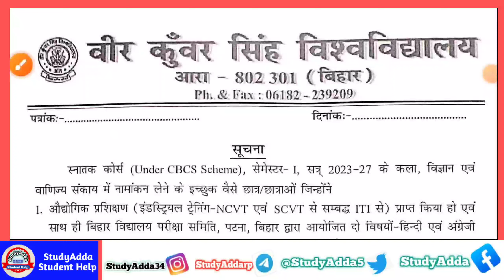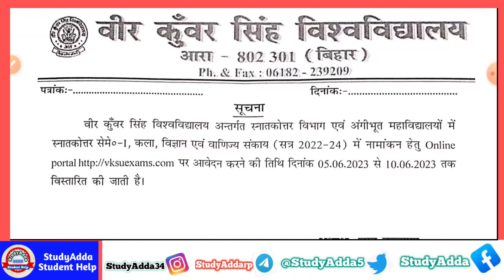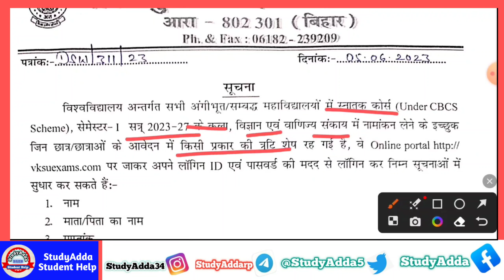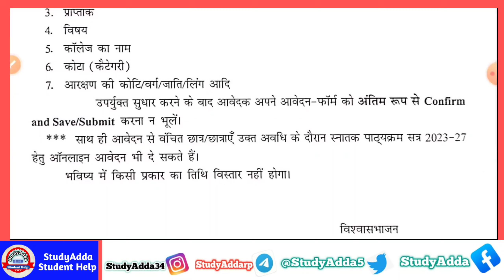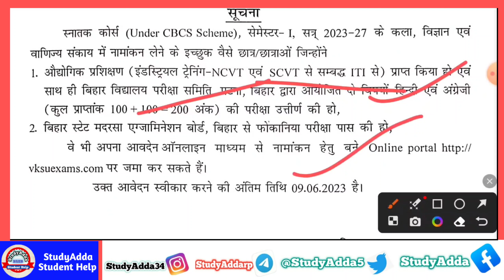UG और PG एडमिशन लेने वाले छात्रों की खुशखबरी | Graduation 1st Merit List 2023-27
ba admission, ba admission fees 2023
ba admission form kaise bhare 2023
ba admission documents
ba admission date
ba admission cancel kaise kare
ug admission 2023
ug admission, ug admission 2023
ug admission form kaise bhare
ug admission 2023 last date
ug admission 2023 jharkhand
ug admission 2023 du
ug admission 2023 haryana
ug admission 2023 bihar
ug admission documents
graduation admission
graduation admission in bihar 2023
graduation admission form kaise bhare
graduation admission documents required
date
graduation admission date 2023
 graduation admission 2023 kab hoga
 graduation admission 2023
pgm
pg films
pg point
pgbp revision
pgt
pg kya hota hai
pgi chandigarh
pg in bangalore
pg admission 2023 apply online
pg admission
pg admission 2023 apply online lnmu
pg admission process
pg admission 2023 apply online vksu
pg admission 2023 apply online purnea university
pg admission in ignou 2023

pg admission
pg admission in veer kunwar singh university university
pg admission 2023 apply online veer kunwar singh university
pg admission 2023 brabu
pg admission 2023 Vksu
pg admission 2023 Veer Kunwar Singh University
pg admission 2023 in bihar
vksu pg semester 1 admission 2023
vksu pg admission 2022-24
vksu pg semester 1 admission 2022-24
pg admission full process 2023
pg admission 2023 full process
pg admission 2023
pg admission 2023 process
vksu pg admission 2023 process
pg process admission
pg full admission 2023 process
pg full admission process
pg full admission process 2023 vksu
pg semester 1 full admission process 2023
vksu new admission 2023 pg semester 1
new admission pg vksu
minimum marks in pg admission 2023
document pg admission
pg document admission
vksu pg admission kab hoga
vksu pg me admission kaise hota hai
vksu pg me admission kab se hoga
vksu pg me admission kab se hoga 2023
vksu admission 2023
vksu pg admission 2023
vksu pg admission

🌟 Special Group Join 👉